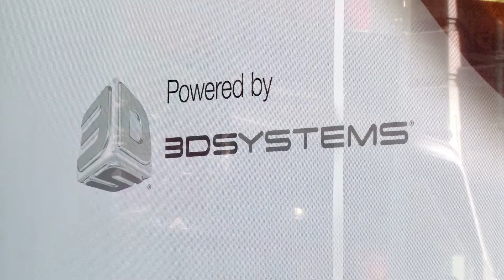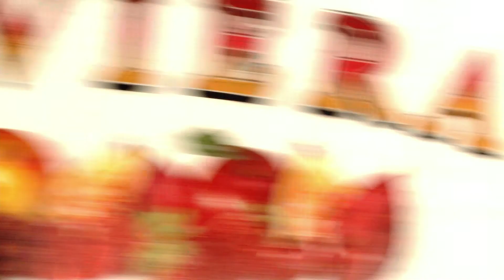Staples 3D Printing for Small Business Sizzle Reel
Staples makes more 3D printing happen with launch of in-store experiences in New York and Los Angeles.

At a 3D printing small business panel in their Manhattan flagship store, Staples announced its 3D printing experience center that lets consumers and small businesses create personalized products and use 3D printing hardware. Customers can also bring in their own 3D print-ready files to have printed.